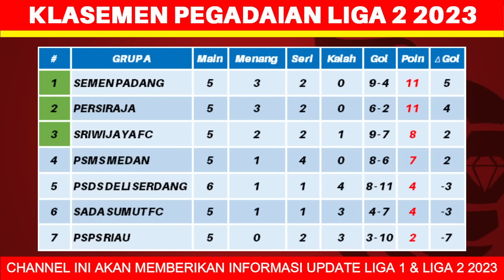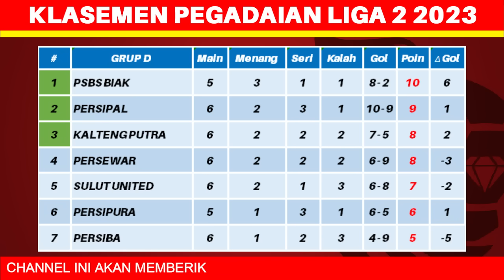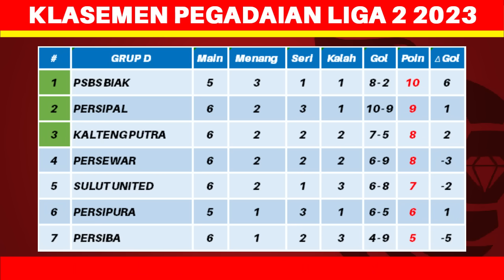Hasil Liga 2 Indonesia 2023 Hari Ini - Kalteng Putra vs Sulut United -Klasemen Pegadaian Liga 2 2023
Hasil Liga 2 Indonesia 2023 Hari Ini - Kalteng Putra vs Sulut United - Klasemen Pegadaian Liga 2 2023 Terbaru

Berikut hasil liga 2 hari ini kamis 17 oktober 2023:
Kalteng Putra 4-1 Sulut United
Persipal 2-2 Persiba